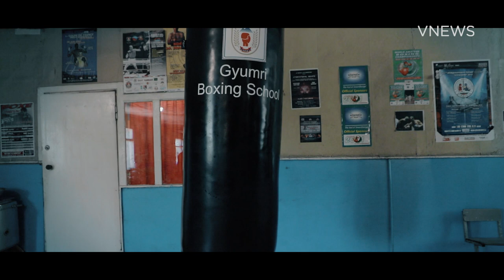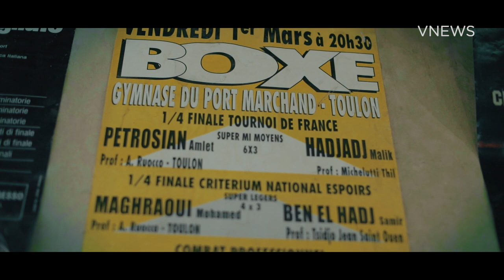InterView. Հովհաննես Բաչկով / InterView. Hovhannes Bachkov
Հայ բռնցքամարտիկ, Եվրոպայի կրկնակի չեմպիոն Հովհաննես Բաչկովի հարցազրույցը՝ բռնցքամարտում իր առաջին քայլերի, ունեցած դժվարությունների,  կարևոր հաղթանակների ու ապագայի ծրագրերի մասին

Ամեն ինչ հայկական և միջազգային սպորտի մասին VNews Sport-ի յութուբյան էջում՝ ռեպորտաժներ, հարցազրույցներ, հաղորդաշարեր, ուղիղ հեռարձակումներ, այլ հետաքրքիր տեսանյութեր:

Մենք լուսաբանում ենք ֆուտբոլային բոլոր հետաքրքիր մրցաշարերը՝ Աշխարհի և Եվրոպայի առաջնություններ, Ազգերի լիգա, Չեմպիոնների լիգա, Եվրոպա լիգա, Եվրոպական թոփ առաջնություններ, հայկական ֆուտբոլ՝ Հայաստանի հավաքական, Բարձրագույն խումբ, ինչպես նաև այլ մարզաձևեր՝ ըմբշամարտ, ծանրամարտ, բասկետբոլ, վոլեյբոլ, մարմնամարզություն, բռնցքամարտ, այլ մարզաձևեր: